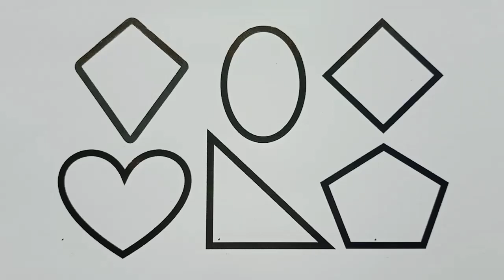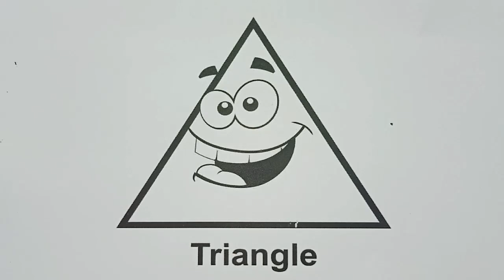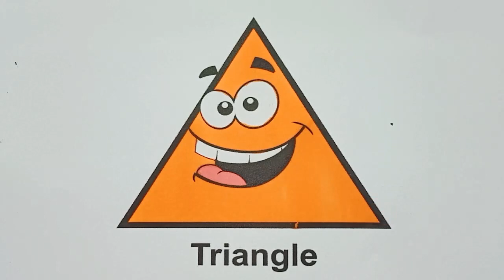Learn 2d shapes drawing for toddlers | Colors for kids | Educational video for kids | Study video